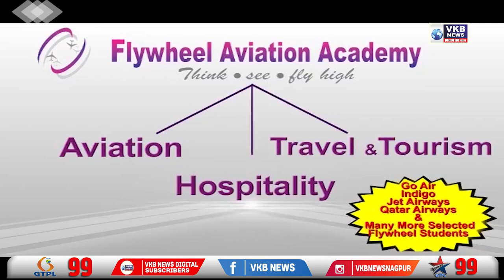अब देवेंद्र अकेले नहीं - अमृता फडणवीस